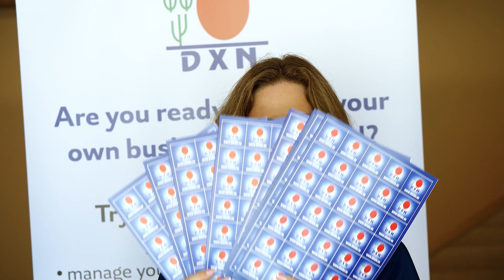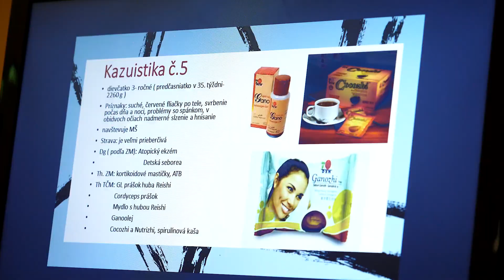Szlovák-magyar vezetői tábor Szlovákiában 2023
DXN Slovensko - Maďarský Líderský kemp 2023